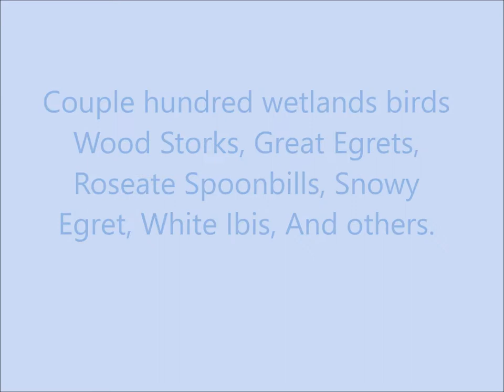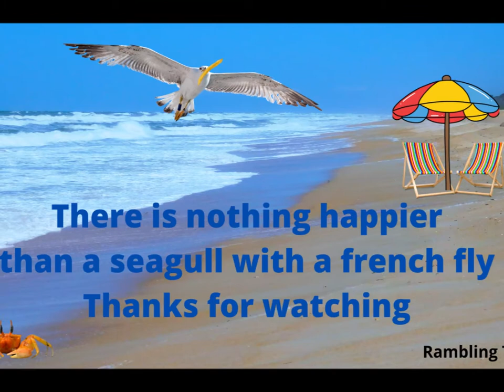A couple hundred Wetland Birds of Florida, Wood Storks, Great Egret, Roseate Spoonbills, and more.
Filmed at a pond next to  I-75 in front of Home Depot in Gainesville, Florida.  Had to put the video to music because of all the traffic sounds.